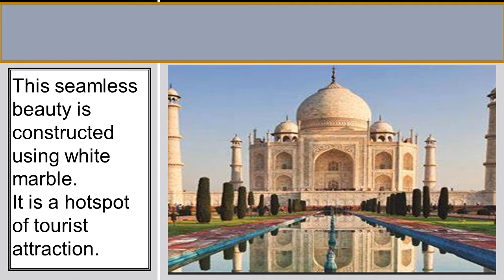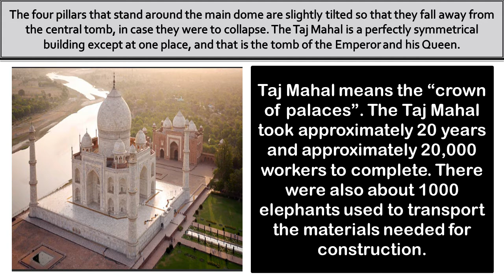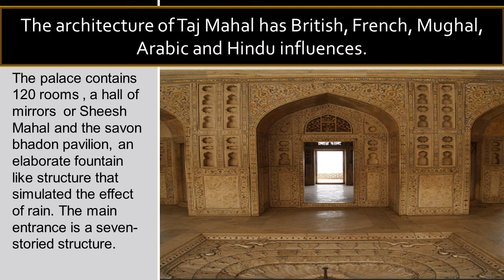TAJ MAHAL.(THE MUGHAL ARCHITECTURE BY SHAH JAHAN).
#$HARE .
informational videos
musical short informational videos
THE TAJ MAHAL
Great Personalities
History and much more
#$HARE .
#$UBSCRIBE.